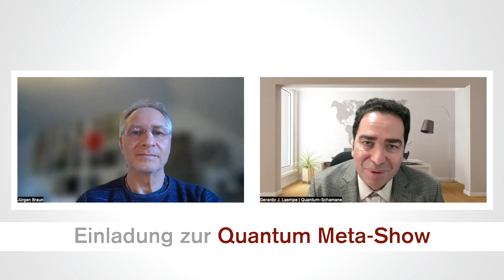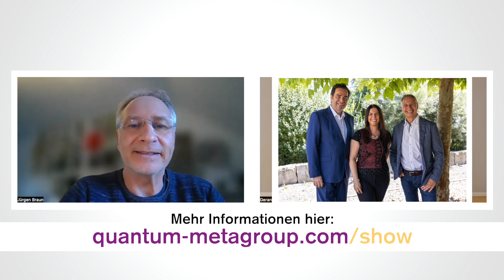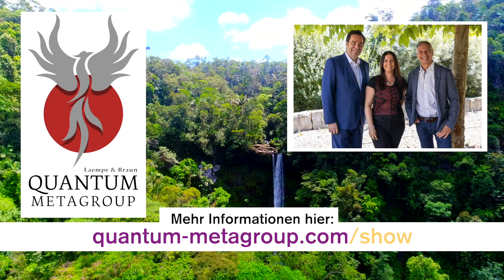Next-Level. Die Quantum Meta-Show. Die Inspirations-Quelle für mehrdimensionalen Business-Erfolg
Falsches Handeln führt zu schlechten Ergebnissen. Was tun?
Wendigkeit ist notwendig. Alte Muster gehören erkannt und transformiert. Herzkraft im Business aktiviert.

Wie viel einfacher wäre es,
die genauen Strategien
die richtigen Informationen
praxiserprobten Vorgehensweisen
die richtigen Experten und Mentoren
das richtige Feedback zu haben und alles in Griff zu bekommen?

Die Herausforderung: Die richtigen Dinge richtig beenden zu können. Sich auf das Wesentliche zu konzentrieren. Fokus auf das Ziel. Der Plan: Die energetischen Blockaden zu erkennen und sofort umzuwandeln in Bewegungsenergie. Von Innen nach Außen zu wirken.

Auch geschäftliche Beziehungen gehören durchleuchtet und energetisch sinnvoll beendet, wenn es toxisch ist. Dann bist du frei für die nächste Ebene, als Expert:in wahrgenommen zu werden.

Du darfst sichtbar und hörbar sein bei der richtigen Diamond Premium-Zielgruppe.

Komme in die richtige Frequenz, Schwingung und Resonanz. Ich habe das Quantenpanorama und SMITOP-Modell entwickelt, um dir die besten Tools zum Anziehen, Fokussieren, Skalieren der besten Möglichkeiten an die Hand zu geben. Du hast dann die Wahl für die neuen Lebenslinien und Premiumvarianten.

Auf diese Weise musst du es nicht alleine machen und dich selbst fragen, was der nächste Schritt ist. Business-Mentoren und das Quantum Metagroup A-Team geben dir die optimalen Transformations-Aufgaben und begleiten dich zum Erfolg.

Das Ergebnis?
Unternehmer:in skalieren schneller ... Wirksamkeit ist das Maß aller Dinge.
Der Business-Aufbau wird besser ausgerichtet und wirkt profitabler für die Sinn-Unternehmen. Dies ermöglicht, besser zu leben und eine echte Wirkung für die Welt zu erzielen. Hinterlasse deine Spuren in der Geschichte deines Seins.

Und nun ...
Endlich eröffnen wir unser multidimensionales Wissen einem breiteren, exklusiveren Publikum. Es wird sich vieles positiv transformieren. Sei mutig den wissenden Raum und die Quantenfelder zu befragen.

Schaue, was es für dich bedeutet. Hole dir mehr Informationen, klicke den Link in den Kommentaren und erfahre ausführlicher worum es geht ...

Die Quantum Meta-Show ist ein weiterer Schritt in Richtung Bewusstsein, Liebe und Business.

Wir freuen uns zu erfahren, ob es das Richtige für dich ist. Sei dabei!
Herzlichst, Jürgen Braun und Carmen Laempe und Gerardo Laempe

Die Quantum-Schamanen transformieren dich zu einem höheren Bewusstsein.

Mentorings, Retreats, Coachings zum beruflichen und persönlichen Durchbruch. Folge deiner inneren Stimme.

Carmen Laempe, Seelenkommunikation. Aktivierung der Ur-DNA.

Gerardo Joaquin Laempe. Der Experte für erfolgreiche Business-Konzepte. Internet-Marketing-Pionier seit 1994 und Business-Schamane für mehr Geschäft. Sofort mehr Umsatz durch Wissen und Tun! Blockadenlöser und Business-Mentor für Ideen und Inspiration, jenseits des Gedachten.

Der Internet-Business Schamane. Coaching und Changemanagement mit Hebelwirkung. Energetische Blockaden in den feinstofflichen Feldern erkennen und gemeinsam sofort lösen. Die Ergebnisse zählen. Die Zielgruppe: Werteorientierte Unternehmer, High Price Coaches und High Price Consultants. Coaches, Berater, Heiler, Trainer und Therapeuten.

Weitere Informationen zur Transformationsarbeit
vom Business-Coach Gerardo Joaquin Laempe
und Heilerin Carmen Laempe anfordern und Termin buchen:

Bitte im Newsletter eintragen!